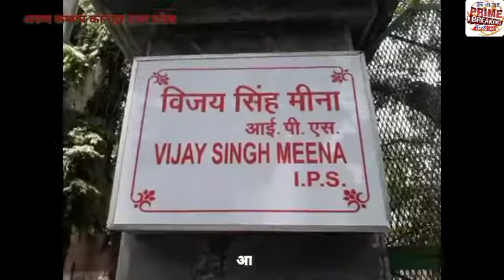आईरा प्रेस क्लब के तत्वावधान मे कानपुर पुलिस कमिश्नर विजय सिंह मीणा को ज्ञापन सौपां